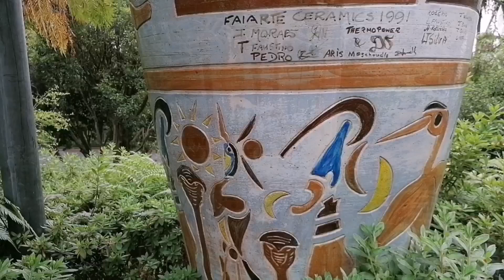Ep2/3 ILHA DA MADEIRA 🌴Jardim MONTE PALACE🌺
🛍️🎁 Visite nossa loja e adquira já o seu produto, (Entregas em todo Brasil)

🗺️ Agende já o seu Tour para conhecer o "Pedacinho no céu no meio do Atlântico" com os @GoianosnaIlhadaMadeira:

✈️ Precisa de Passagem Aérea? Fale com a Agência de viagem Miami Tur. Chame no WhatsApp clicando no link:

🔐🧳 Não se esqueça de contratar o seu Seguro viagem, aqui você pode fazer comparações de valores entre as seguradoras:

🏨 Vem para Ilha da Madeira de férias e precisa de Hotel ou Alojamento?

🚗 Vai precisar de alugar um carro para sua viagem na Ilha da Madeira? Temos dois sites para indicar para vocês nos links abaixo:

💲 Transfira dinheiro para o exterior com as menores taxas e com SEGURANÇA pela Wise:

📱 Quer estar sempre conectado a INTERNET durante a sua viagem para o Exterior sem perrengue?
CHIP DE CELULAR eSIM para internet no celular

🧾 Garanta o BILHETE para sua atividade turística na Ilha da Madeira mais BARATO sem pegar filas:

🚨Você GOSTA do nosso trabalho?
Se a resposta for sim, nos ajude a continuar compartilhando lugares e histórias da Ilha da Madeira com vocês. 😊😉
Se você quiser apoiar financeiramente o nosso trabalho :

Um dos 13 jardins mais lindos do mundo. Confira também os outros vídeos mostrando as belezas do jardim e dos museus aqui no nosso canal.

Jardim Tropical MONTE PALACE  - Ep 2/3 ILHA DA MADEIRA

☑️Aprenda Inglês com nosso amigo, que morou, estudou e trabalhou na Austrália e Canadá:

☑️Você já experimentou o Airbnb? Cadastre-se com nosso link e você vai ganhar um SUPER DESCONTO de até R$329,00 na sua PRIMEIRA Hospedagem.  👇

Em TRÊS episódios, conheça um dos JARDINS BOTÂNICOS MAIS BONITOS DO MUNDO!🌴🌳🍃🌹💮🌸🌺🐠
O JARDIM BOTÂNICO MONTE PALACE, é um jardim de uma beleza ímpar e que encanta por tantas variedades de plantas e experiências incríveis como a exposição "Paixão Africana" e os "Segredos da Mãe Natureza".
Além disso, de forma enriquecedora, nos relembra a influência dos Portugueses no Oriente.

Ao visitar a MADEIRA, não deixe de conhecer esse lugar maravilhoso, e contemplar suas belezas.

Espero que gostem do vídeo. Não se esqueça de

✅Conheça o CRISTO REI, o monumento de Cristo de braços abertos para o Atlântico, atração muito bonita da  ILHA DA MADEIRA:

✅Veja também nosso vídeo 5 COISAS QUE TALVEZ VOCÊ NÃO SAIBA SOBRE A ILHA DA MADEIRA: